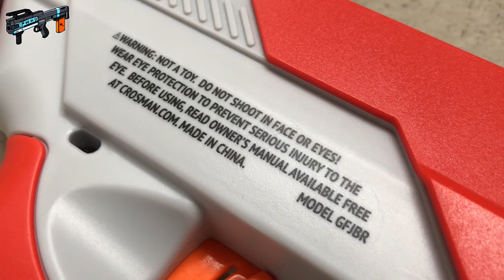Game Face Prime - Pros & Cons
A huge "thank you" goes out to Jet Blaster for putting a Game Face Prime in my hands.
There's a lot that I go through in the video so I'll keep this area straightforward.

Also, this is another channel of mine, "Average Singaporean". It's a vlog-style channel of little bits and snippets of my life.